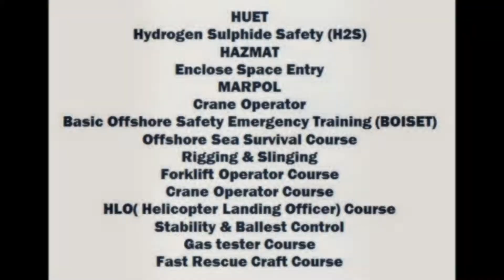OPITO - BOSIET COURSE (BASIC OFFSHORE SAFETY INDUCTION EMERGENCY TRAINING)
Offshore Training Courses in India Mumbai
HUET
 Hydrogen Sulphide Safety (H2S)
HAZMAT
Enclose Space Entry
 MARPOL
Basic Offshore Safety Emergency Training (BOSIET)
Offshore Sea Survival Course
Rigging & Slinging
Forklift Operator Course
Crane Operator Course
HLO( Helicopter Landing Officer) Course
Stability & Ballest Control
Gas tester Course
Fast Rescue Craft Course
posted by NILESH KODE